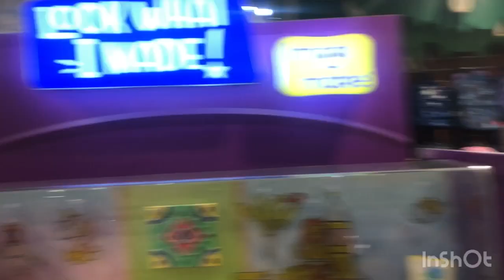Ambiance mall se shopping karna ma maja aa gya 😍😍👌 | Deepak Lohan vlog